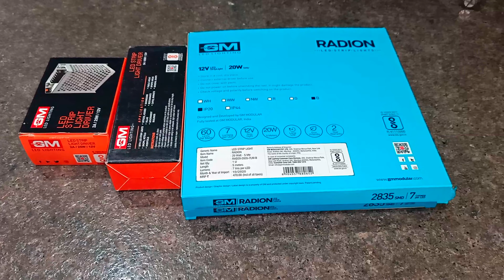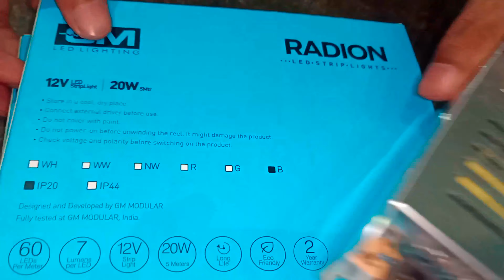How to Connect LED Strip Light With Drive Easily Blue & Warm White Colour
Led strip light connection with drive (5 ams ) blue colour and warm white colour